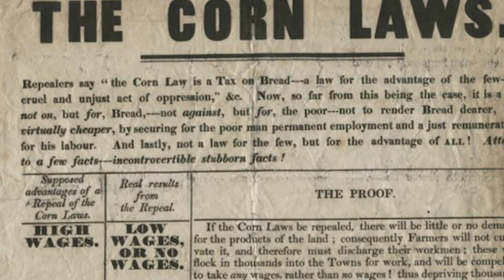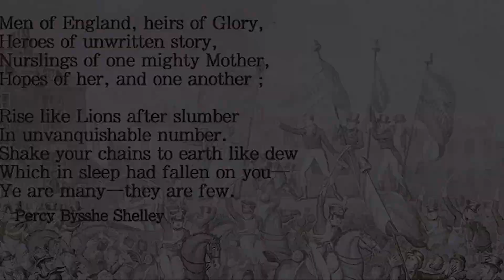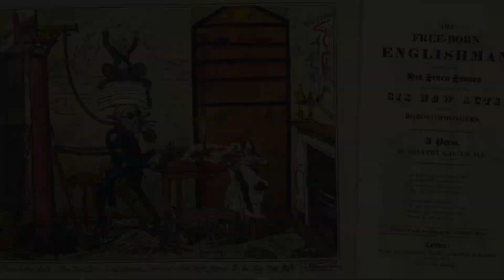Peterloo Masakr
16. října 1819 se v Manchesteru sešel dav. Dav 60 tisíc Mužů, žen a dětí, který vyžadoval reformu parlamentní reprezentace a jak už z názvu a z období ve kterém se nacházíme jasné, požadavky se nesetkali s vlídným přijetím. Dnes si povíme, co předcházelo masakru, jak probíhal a samozřejmě, co bylo jeho důsledkem a dědictvím.